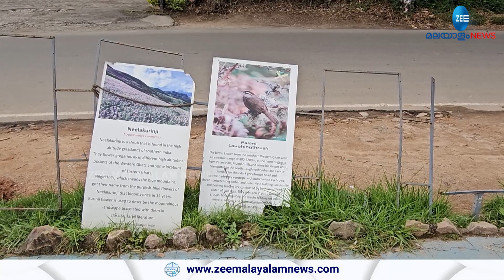Upcycle garden in Munnar | ആദ്യത്തെ അപ് സൈക്കിളിംങ്ങ് പാർക്ക് കാടുകയറിയ നിലയിൽ